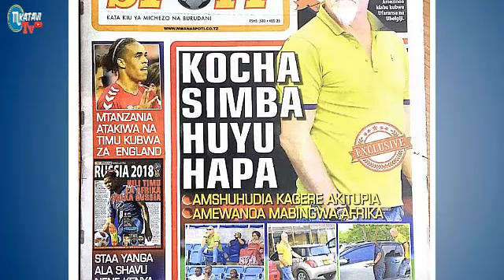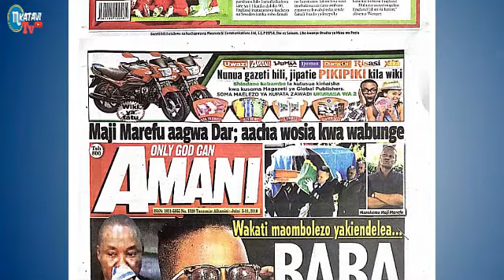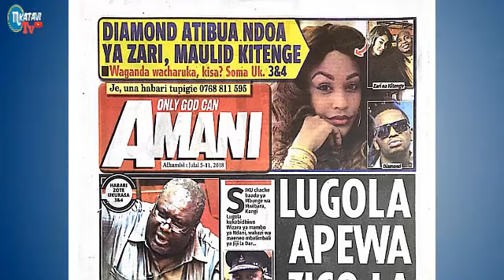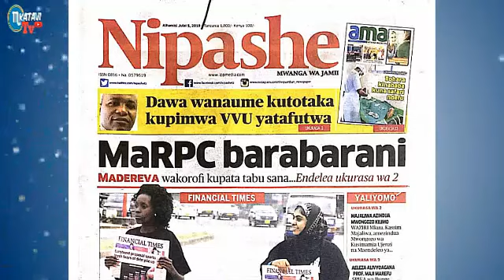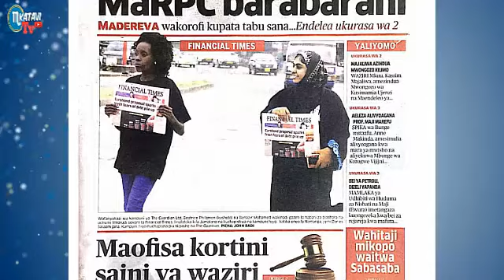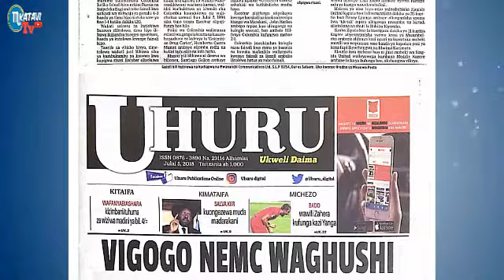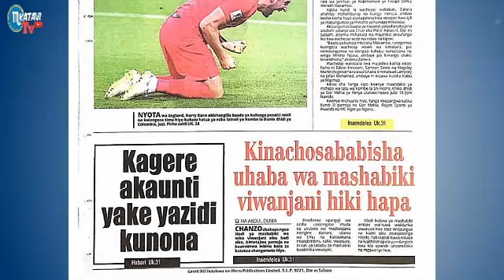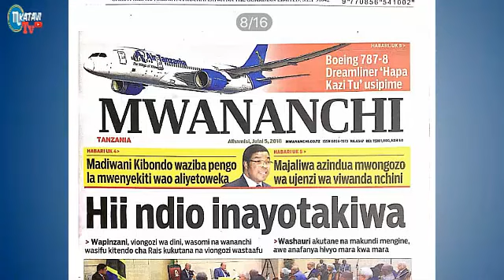MAGAZETI YA LEO ALHAMISI TAR 5,7,2018